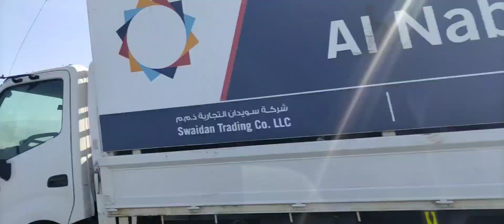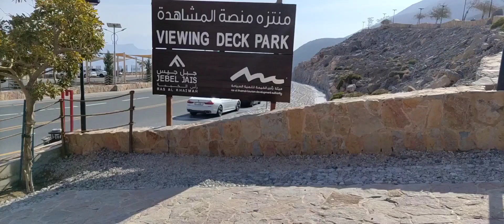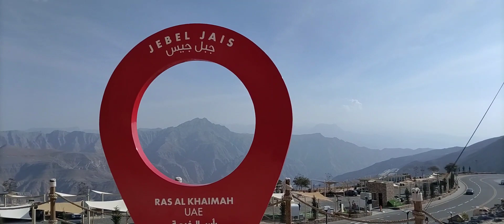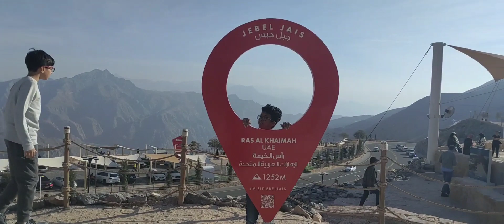Jebel jais mountain in UAE